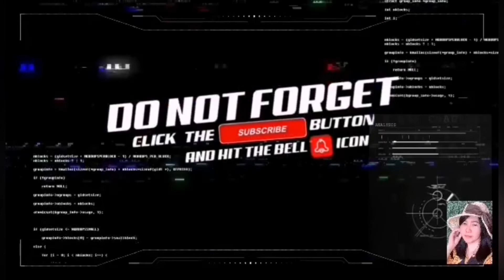Coleslaw Dressing|Fruit and Vegetable Salad|jcatv